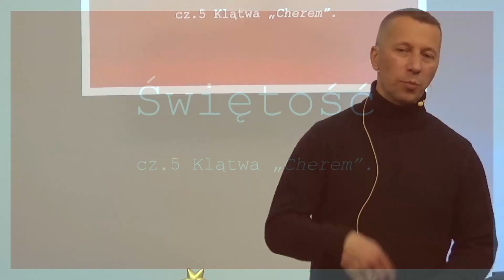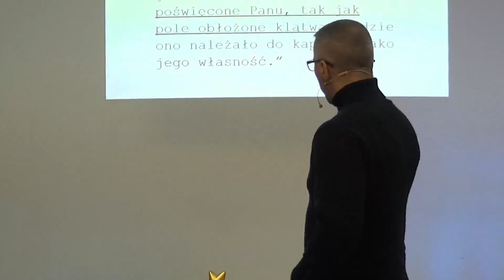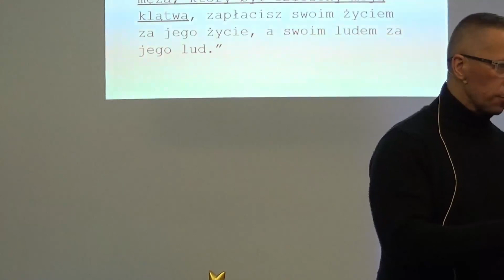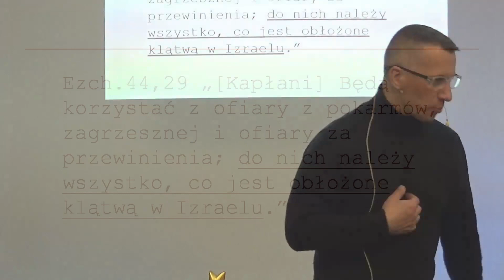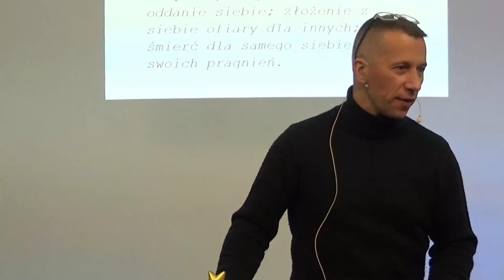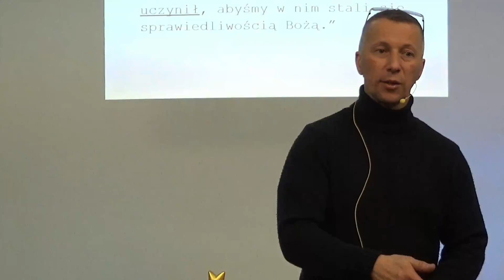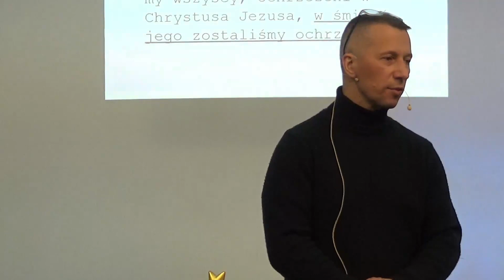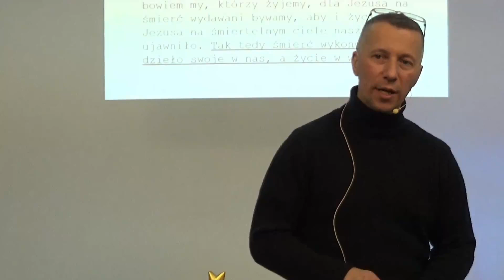Świętość cz.5 l Klątwa "Cherem" | Konrad Świeży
👨‍👩‍👧‍👦Kościół Bolesławiec
Jesteśmy wspólnotą chrześcijan biblijnie wierzących z Bolesławca i okolic.
Spotykamy się regularnie. Jeśli potrzebujesz rozmowy, modlitwy lub chciałbyś po prostu nas poznać, skontaktuj się z nami.

🙋‍♀️Gosia
❤️Wsparcie:
Jeśli chcesz wesprzeć nasze działania, możesz to zrobić, wpłacając darowiznę na konto naszego kościoła:
Kościół Bolesławiec
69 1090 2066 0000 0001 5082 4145
w tytule wpisz:
Darowizna na cele kultu religijnego